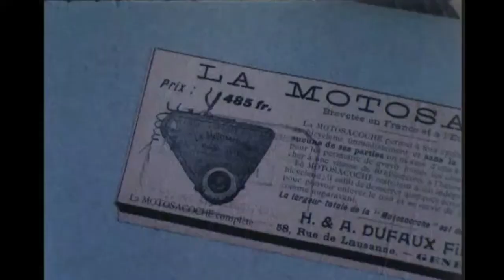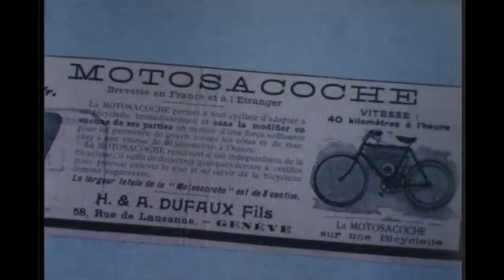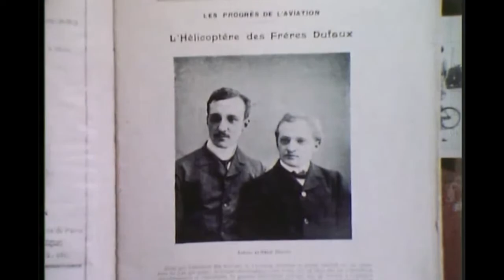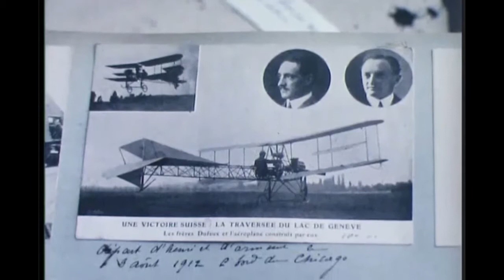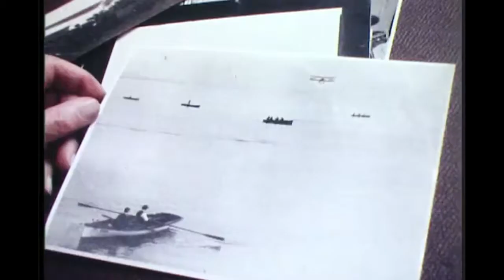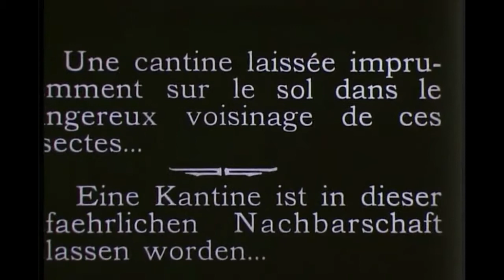Henri DUFAUX 1879 - 1980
Je vous invite à découvrir une délicieuse rencontre...il y a 40 ans déjà !
Pour mieux connaître le personnage, vous irez vers de belles surprises en consultant sa fiche sur Wikipédia.